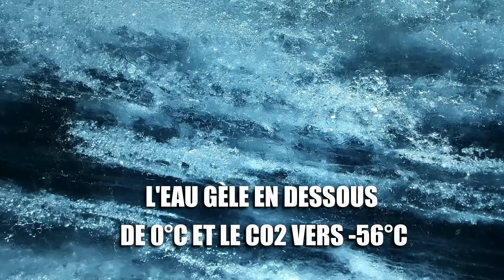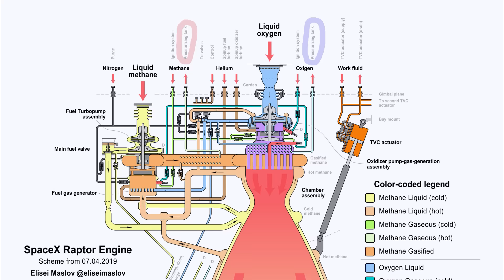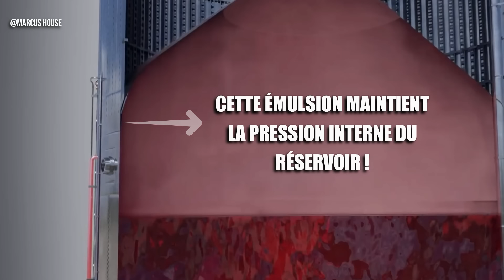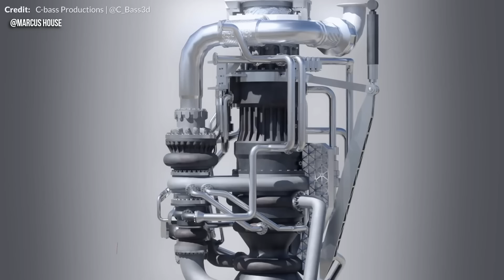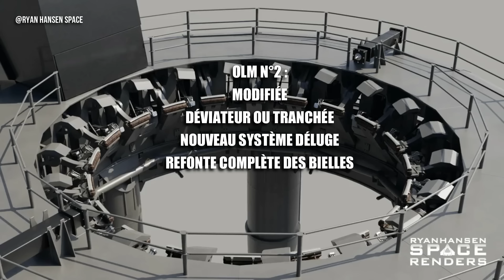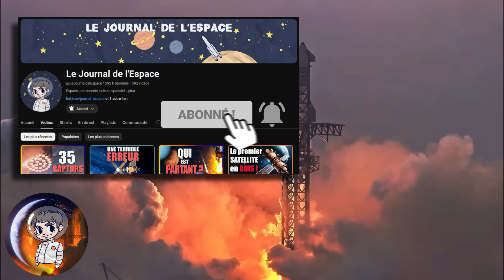ELON MUSK révèle certains PROBLÈMES du Starship en Interview - Le Journal de la Starbase #172 - JDE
🌍 *L'actualité spatiale de la Starbase en vidéo avec Quentin du Journal de l'Espace ! Quelles sont les news à ne pas manquer ?*

- *Rédaction* : Philippe Riebert et Mathias David
- *Montage* : Mathias David
- *Voix* : Mathias David